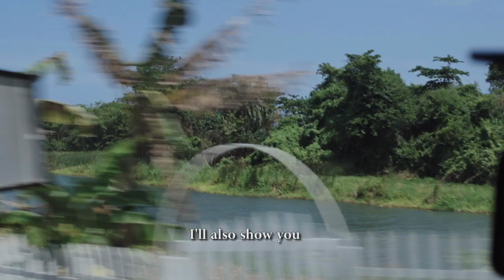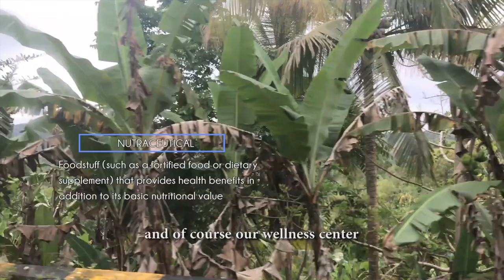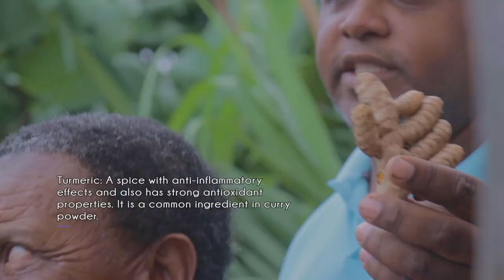Reversed season 1 episode 7 'Let's see Jamaica' (diabetes tv series)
Five individuals were selected to participate in the first installment of Reversed season one, a groundbreaking TV series produced by the award-winning filmmaker Charles Mattocks. The aim of the show was to educate, inspire, and help people with diabetes to reverse their health and regain control of their lives.

Excited and a little nervous, the group arrived in Jamaica, not knowing what to expect. They were greeted by a warm and friendly team of experts who quickly put them at ease. The team consisted of doctors, nutritionists, fitness trainers, and therapists, all focused on helping the five participants achieve their health goals.

The group underwent a comprehensive evaluation of their health and lifestyle choices, including their diet, exercise routine, and stress management techniques. They received personalized recommendations and support from the experts as they worked to adopt healthier habits and behaviors that could help them reverse their diabetes.

Throughout their journey, the group explored the local culture, cuisine, and natural beauty of Jamaica. They learned about the benefits of a low carb diet, the healing power of mindfulness, and the importance of staying active and connected with others.

In the end, the five individuals emerged stronger, healthier, and happier than ever before. Some had successfully reversed their diabetes and gained a new lease on life, others lost weight, lowered mediations but all gained hope. Their inspiring story went on to be shared with millions of viewers on the Discovery Network, sparking a new wave of interest in diabetes management and prevention.

Thanks to Reversed season one, countless people around the world were inspired to take control of their health and reverse their diabetes. And it all started with five brave individuals who took a chance on a life-changing journey to Jamaica.

This video is for general informational purposes only. This content seen or read should NOT be used as medical advice. Use of information or links on this video or channel are to be used at the user’s own discretion. This information does NOT substitute medical advice, diagnosis or treatment.

“Reversed” is Produced and directed by Charles Mattocks of Bella & Elle Media.